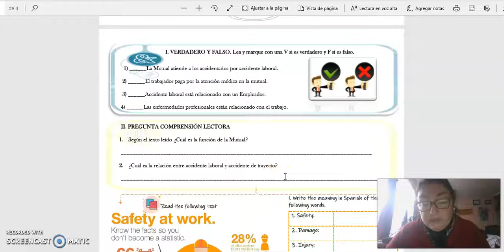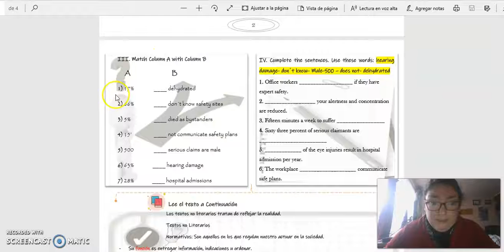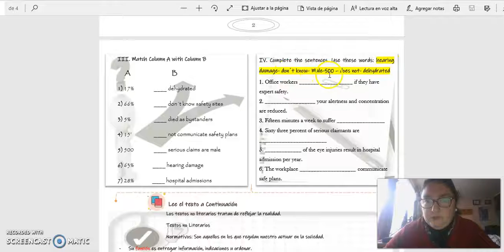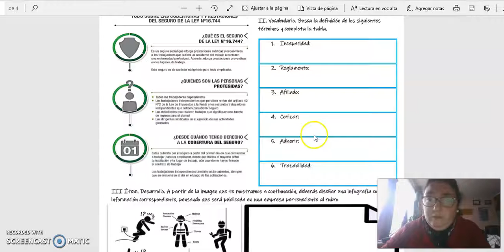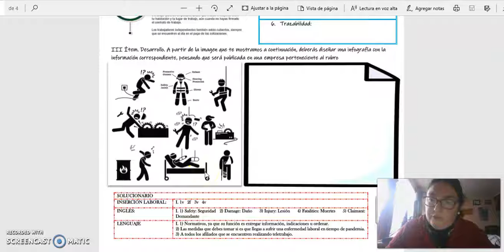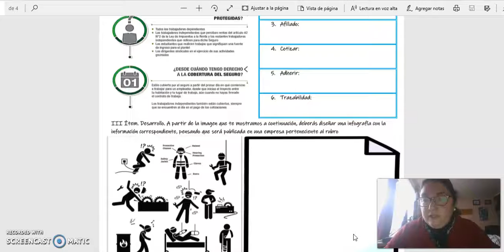Lengua Castellana y Comunicación - Inglés - Inserción Laboral guía n° 12 - 2° Ciclo